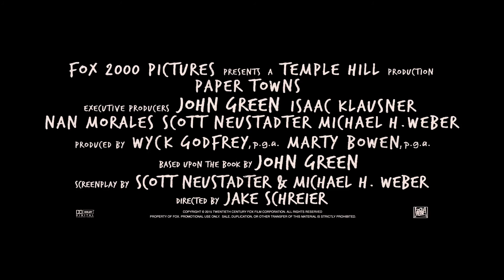Ciudades de papel: Trailer final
Trailer final de "Ciudades de papel", dirigida por Jake Schreier (Un amigo para Frank), basada en la novela homónima de John Green. "Ciudades de papel" esta protagonizada por Cara Delevingne (Anna Karenina) y Nat Wolff (Bajo la misma estrella).